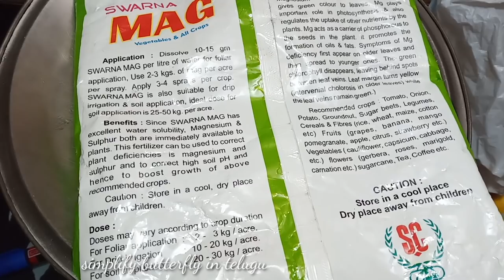🌹🌱DIML//plants update//online shopping //some random work 🛍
Hi friends

Shoppers stop online website link :

blue cushion link